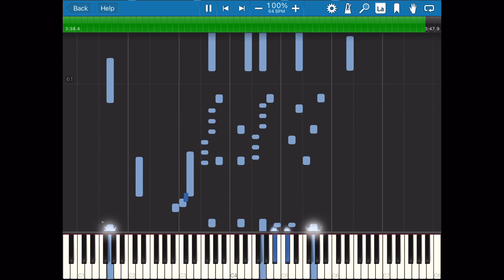The Voice In My Heart - International #92302 (1922,Waltz) Piano Roll Player